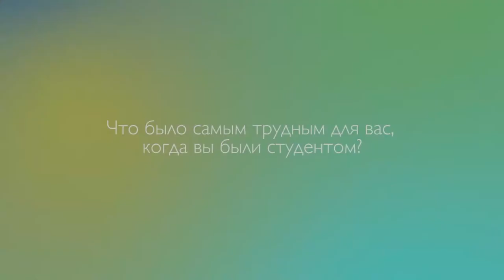4_3 Тарас Дятлик Что было самым трудным для вас, когда вы были студентом?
Тарас Дятлик отвечает на вопрос о том, что было дня него самым трудным, когда он был студентом. tvseminary.org